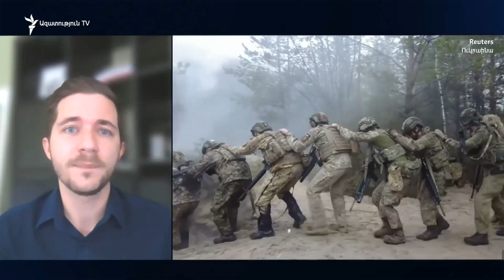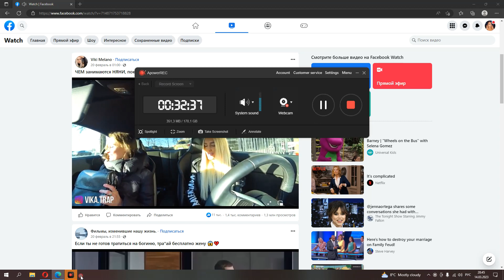Российское наступление захлебнулось, Украина готовит свою атаку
Украинский политолог: Россия уже очевидно не может победить
Украинский политолог Олег Саакян считает, что сейчас ситуация в российско-украинской войне находится в точке, где «Украина ещё не может победить, а Россия ещё не может проиграть, но уже очевидно не может победить, поскольку инициатива стратегического характера в руках Украины». Об этом он рассказал в интервью ведущему Воскресной аналитической программы на Азатутюн ТВ Грайру Тамразяну.